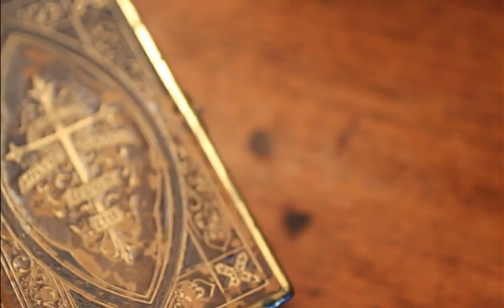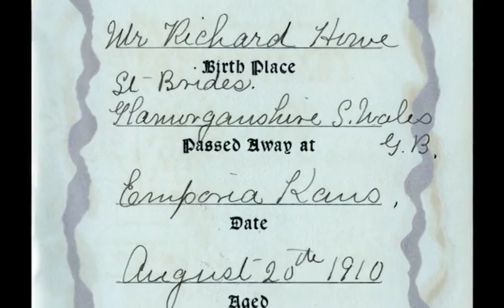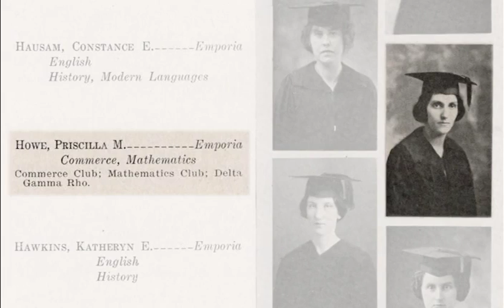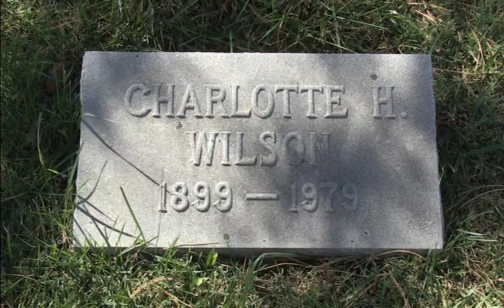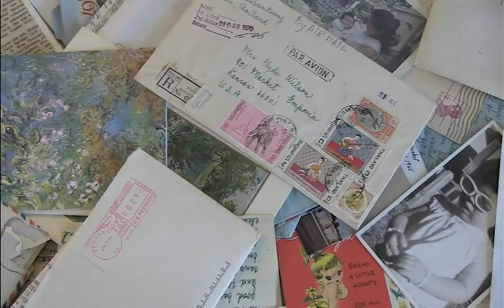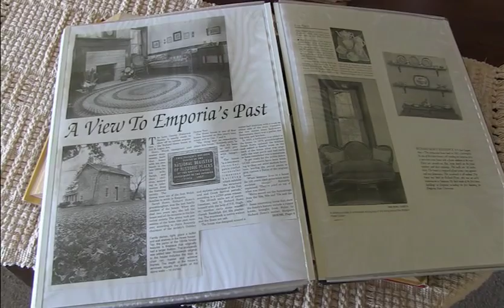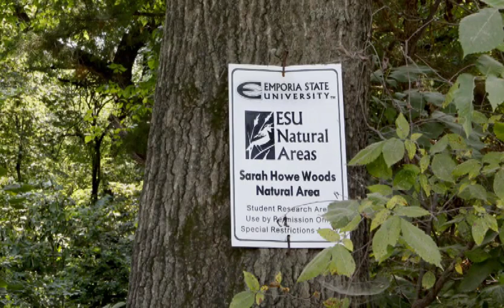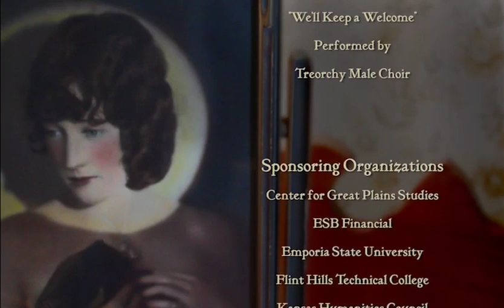A Welsh Farmstead: The Howe Family from 1858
Welsh immigrant Richard Howe, a stonemason, worked on many buildings in Emporia, Kansas and Lyon County during his lifetime. He constructed the house just south of Emporia in 1867, and his daughter, Sarah Howe, willed it to the Lyon County Historical Society in 1996. Howe House project directors Jim Hoy and Steve Hanschu noted that the story of the house has been a missing link in the regional history of Welsh settlement.

Collaborators collected 15 oral histories regarding the Richard Howe Houses in 2012. The Richard Howe House is on the National Register of Historic Places.

Volunteers from the Lyon County Historical Society, Flint Hills Technical College, and Emporia State University’s Center for Great Plains Studies and Department of Social Sciences received grants from the Kansas Humanities Council for the Howe project totaling just under $30,000. Collection of oral histories from local residents connected to the Howe family began in 2012 and the project was completed in October 2013.